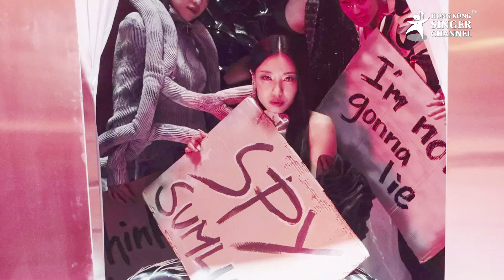揭開間諜芯駖😎的「真面目」❤️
《Channel專訪》揭開間諜芯駖😎的「真面目」❤️⭐️⭐️

女團COLLAR第三位單飛成員李芯駖，剛推出了人生中首支個人單曲《SPYLING》，以「間諜」作比喻，反映出現實中的我們無奈以不同面目去面對複雜的世情，亦憑歌寄意勉勵大家要活出真我！

小編有幸與芯駖做了一個詳盡的訪問，揭開了這位女間諜最率真、最深層的一面！還有她的音樂抱負、理想和五年後對自己的期望。大家想知道嗎？一起打開芯駖的心靈之門！

主持及撰文：Andy
製作：Andy & Jen Jen

Venue：No.5 Studio
Hair: Ricky Lam
Makeup: Cathy Zhang
Stylist: Daniel Cheung
Wardrobe: Helmut Lang from Lane Crawford and Isabel Marant
accessories: APM Monaco

Follow我哋👇🏻👇🏻🥰🥰
▶️Facebook: Hong Kong Singer Channel